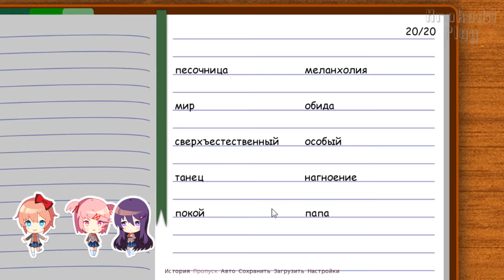Подневольный извращуга. Doki Doki Literature Club! #4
Doki Doki Literature Club! — визуальный роман, разработанный командой «Team Salvato».  Игра имеет, в основном, линейный сюжет, альтернативные сцены и концовки, зависящие от выбора игрока. Хотя на первый взгляд игра кажется беззаботной, на самом деле это психологический хоррор.